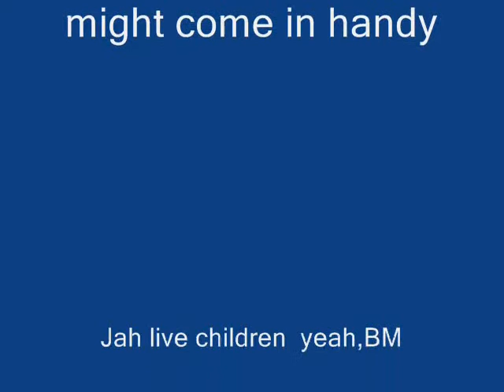wonderwall-oasis" hangerlane cover"""""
London's first licensed busker aka "hammersmith busker" hangerlane cover for a second time wonderwall.this was my original first cover the other blues mode got out first.This time a bit more tempo towards the end  with some fun style to finish hope u enjoy.
2020  luck dip   for all  thoes   likes youve  given  me ,,thanks   ,,one  love ,,  stay  well ,,,all of you ,,,
  THE KING BOB MARLEY
QUEEN MAJESTY REGGAE CURTIS MAYFIELD
i dnot wana talk DON WHITTON /ROD STEWART
STIFF NECK FOOLS BOB MARLEY
WHATS IN YOUR HEAD DOLORES ,,CRANBERRIES
WILLIAM PHARNELL
PINK FLOYD
SAVE ME A PLACE FLEETYWOOD MAC

 mayors and police soldiers teachers ,, goverment worker kills  us false accident to kill

  how they use  us as puppets for their own agender ,,sellling your soul  to the devil
JAH JAH IS COMMING DUB